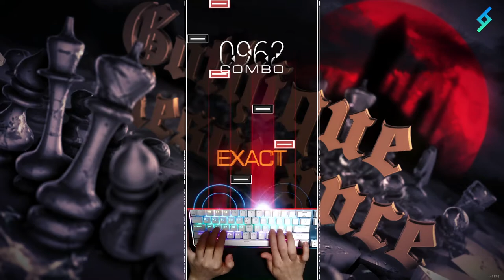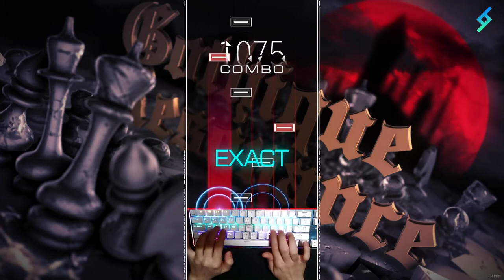[MUSYNX] Gothique Resonance 6K HD (11) ALL EXACT 120.35%